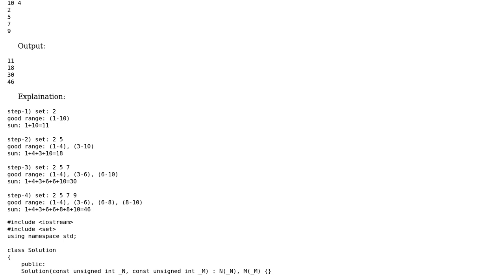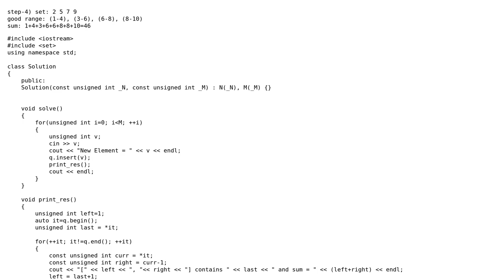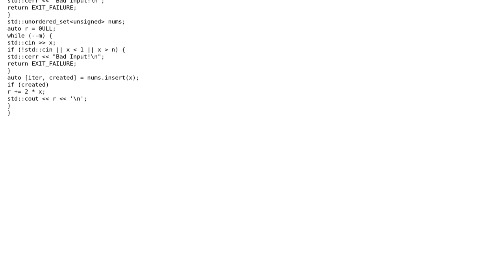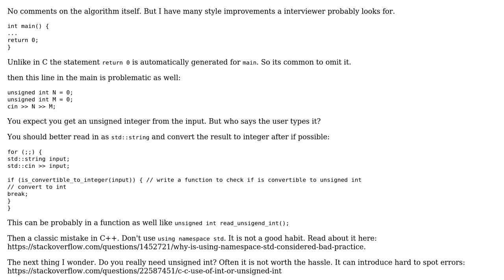Code Review: Coding Challenge Solution - Good Range (2 Solutions!!)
Code Review: Coding Challenge Solution - Good Range

With thanks & praise to God, and with thanks to the many people who have made this project possible! | Content (except music & images) licensed under CC BY-SA | Music | Images & others | With thanks to user Sandro4912 user Nicola Bernini user Deduplicator and the Stack Exchange Network Trademarks are property of their respective owners. You are responsible for your own actions.